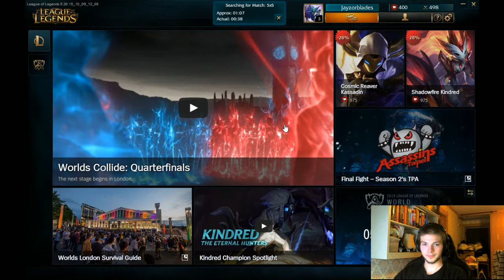FROM TWITCH || The bandwagon keeps a'rolling! Let's learn LoL, one game at a time!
First real PvP-game in quite a while.. you can tell.